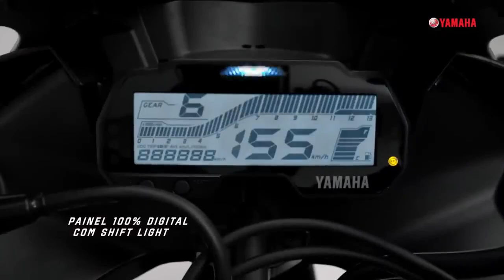Nova Yamaha R15 ABS Supersport Conheça a nova moto esportiva